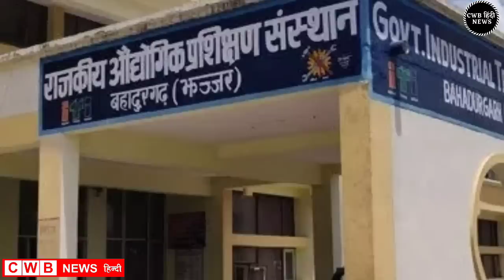Haryana Hindi News || 30 May Haryana News || 30 मई हरियाणा की बड़ी खबरें || Nonstop Haryana || CWB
Aaj दिनांक 30May 2022 हरियाणा सुबह सवेरे Morning News, Hindi Haryana News, corona वायरस news , cwb_news 30_may_2022, Gold_Silver latest price, Petrol Disel Rate
Haryna_Local_News, हरियाणाप्रमुखसमाचार
May samachar

Nonstop_News || Fatafat khabren || today news || आज हरियाणा की ताजा ख़बरें || aaj ki news || din bhar ki news || News Headlines || 30 May || govnews

Smartphone  overview
हिंदी 30_May_2022 | Today_Breaking_News | मुख्य_समाचार | Today_News_headlines | 30_May_2022 modi video watch मौसम विभाग weather weather in today and tomorro 30 May 2022
Nonstop News|30 May 2022 आज की ताजा ख़बरें||News Headlines|mausam vibhag aaj weather,sbi,lic,mp  Breaking News ! Today 30_may_2022 के मुख्य समाचार हरियाणा बड़ी खबरें, PM Modi, Bank, Hindi news, SBI, Wehdar Hindi news, big news of the day news bulletin, 30_May 2022: Live watch today breaking news video here. Today Breaking News ! aaj ki taja khabar 30_मई _2022 हरियाणा के मुख्य समाचार बड़ी खबरें, PM Modi, SBI news, Bank | News aaj ki taza khabar today breaking news,cwb news news,modi speech today,latest,breaking news

30 MAY 2022 TODAY BREAKING NEWS CWB NEWS

Today Breaking News ! आज 30 may 2022 हरियाणा के मुख्य समाचार बड़ी खबरें, PM Modi,PF, Bank, ATM, CAB

Monday 30, May 2022 news
Today_Breaking_News ! आज 30 मई 2022 हरियाणा के मुख्य समाचार बड़ी खबरें, PM Modi ,PF,
30 May 2022 today breaking news new rules
Today Breaking News ! आज 30मई 2022 के मुख्य समाचार हरियाणा बड़ी खबरें, PM Modi,PF, Bank, SBI ATM,CAB
30 May 2022 cwb news
Today Breaking News ! आज 30 May 2022 के मुख्य समाचार बड़ी खबरें, सूर्यग्रहण PM Modi,Bank, SBI,CAB,RAILWAY NEWS, HDFC BANK, CANBANK NEWS
Today हरियाणा Breaking News ! आज 30 मई 2022के मुख्य समाचार बड़ी खबरें PM Modi, SBI, weather, Bank,
Nonstop News | आज हरियाणा की ताजा ख़बरें | News Headlines | 30 May 2022 | Fatafat khabren || today news
[WEATHER NEWS Today] 30may, 2022 का मौसम पूर्वानुमान